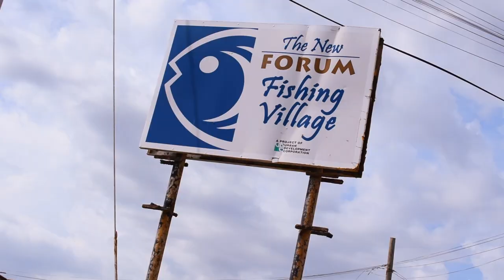DDR Anniversary Cookout!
This week, the squad linked up for a little summer time cookout in celebration of our anniversary. We got some fish at Forum fishing village on Back Road, and did some steamaz! Bless up to Oasis On The Canal for sponsoring the space!

[Soundtrack]
⇢ Vybz Kartel - Summer Time In The Portmore Scheme